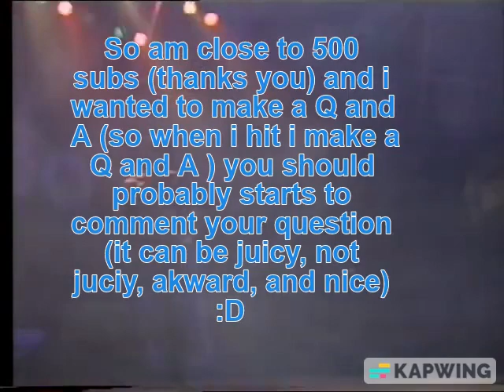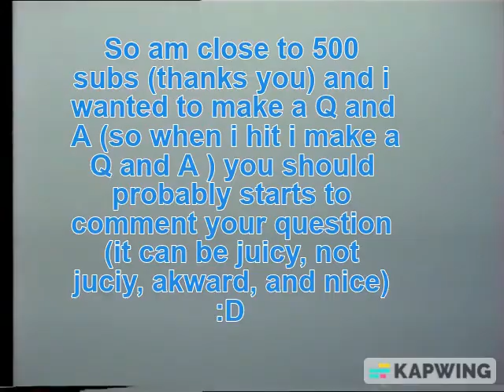Q and A when i hit 500 subs ( more info in my descriptions)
hello, so i was planning to do another q and a and i was like i should do a Q and A  so get those questions on the comments :)